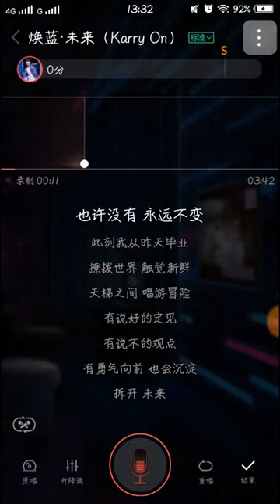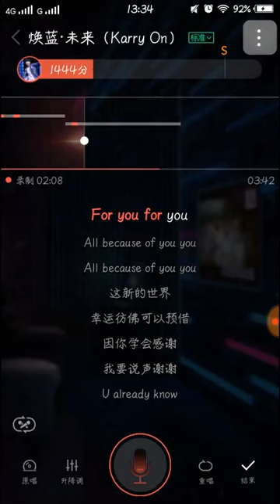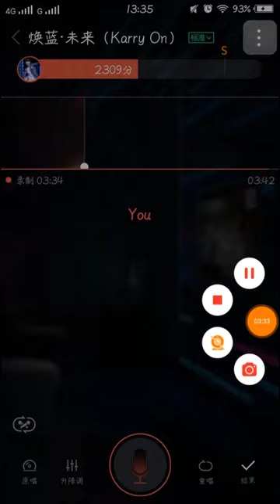【王俊凯】焕蓝·未来karry on纯音乐